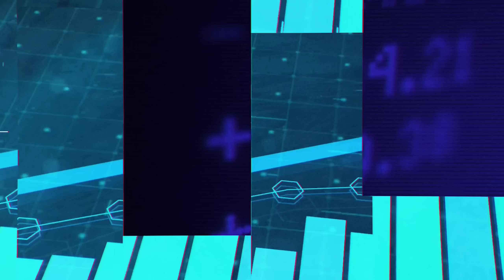Edin Forto: Mi državu vučemo naprijed, Dodik je nekulturan, a bez Amerikanaca se možemo slikati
Gost novog izdanja Klix Studija s Emelom Burdžović bio je Edin Forto, ministar prometa i komunikacija Bosne i Hercegovine. Forto je govorio o aktuelnoj političkoj situaciji, prijetnjama iz RS-a, evropskom putu ali i podršci međunarodnih partnera.

00:00 Uvod
01:18 Na koga su ljuti u Našoj stranci
03:29 Ko je zaslužan za zeleno svjetlo EU
04:30 O međunarodnoj podršci BiH
07:00 Ko vuče državu naprijed
09:10 O izjavama Dodika
15:00 O povlačenju iz vlasti
18:18 Poluge blokade u vlasti
21:25 O nagovaranju Schmidta
25:35 Sigurnosna situacija u BiH
26:40 O HDZ-ovom prijedlogu izbornog zakona
31:30 Gdje je nastavak EU puta
34:30 Novi sastanak partnera na državnom nivou